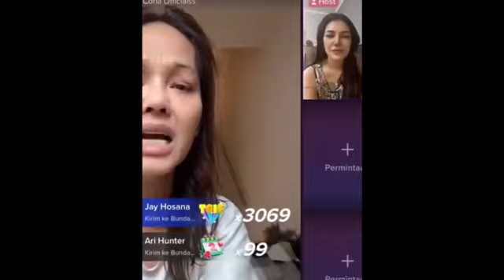ZANZA BELLA TERDIAM N NANGIS;CERITA BUNDA CORLA DISKITI BERKALI KALI SAMA NIKITA MIRZANI,pansos